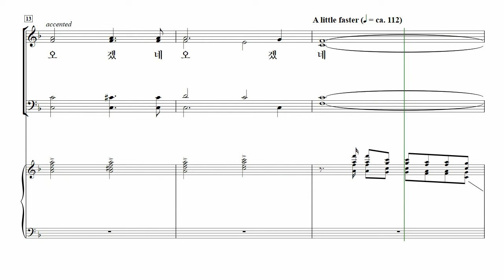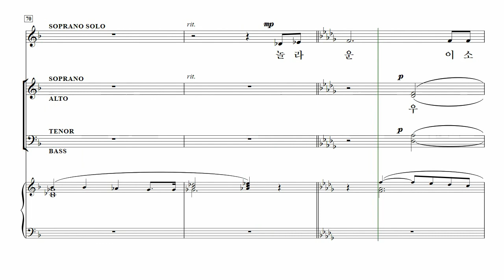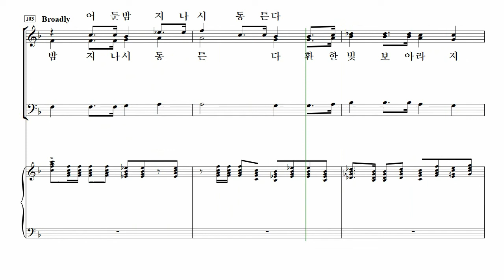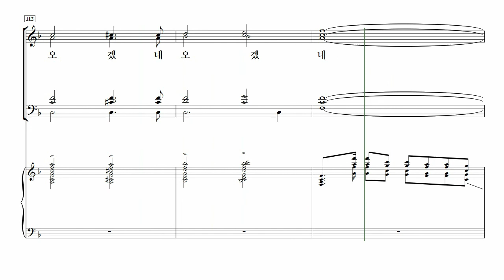[중앙아트] 중앙성가 13집 26. 옳은 길 따르라 의의 길을 - 베이스 MIDI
26. 옳은 길 따르라 의의 길을 - Arr.  조혜영

✔찬송가 편곡, 영가, 정통교회음악 등 고전과 현대를 아우르는 다양한 찬양의 레퍼토리를 통해
하나님을 더욱 더 알게 되시는 깊은 은혜의 시간이 되시기 바랍니다.